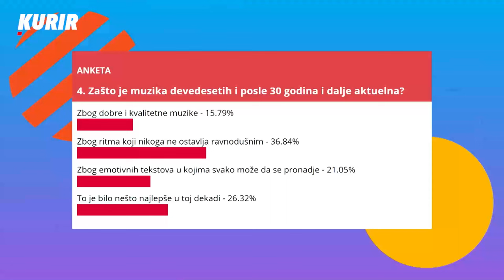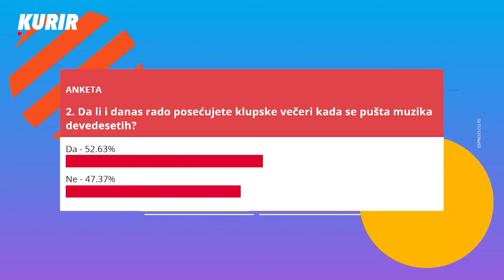VESELE DEVEDESETE: Baki B3, Ivan Gavrilović i Natalija i Sani „Trik FX“ doveli atmosferu do usijanja